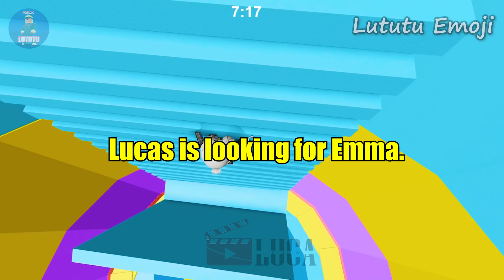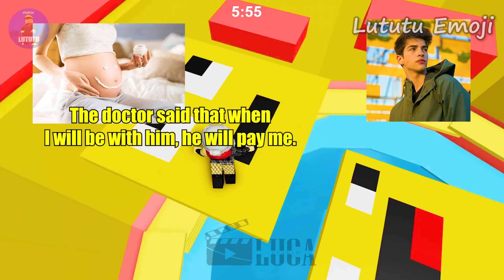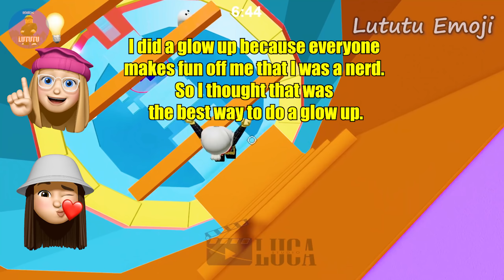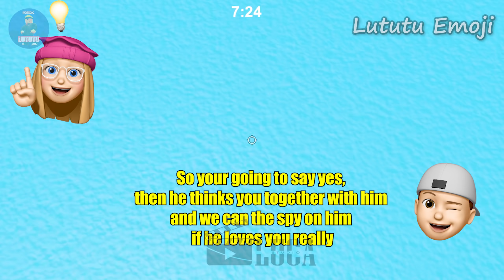🥑 TEXT to speech emoji Roblox🥑 GOOD FRIEND🍄 BAD FRIEND🥑